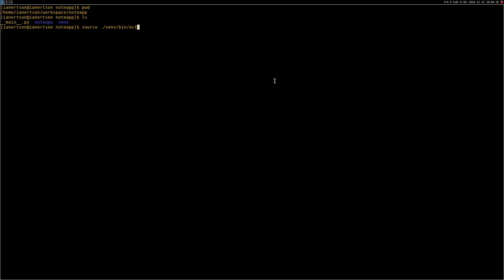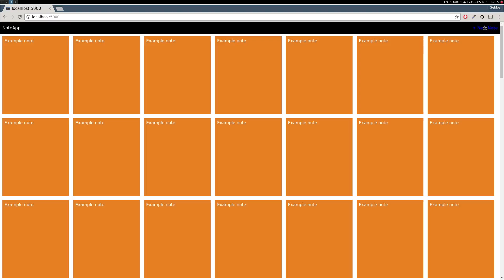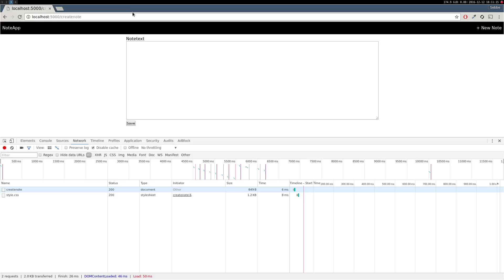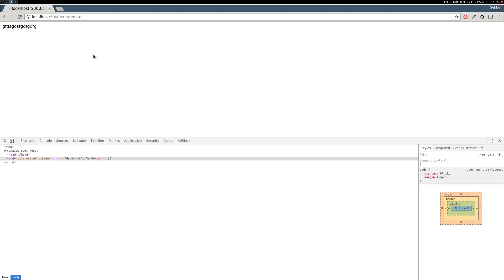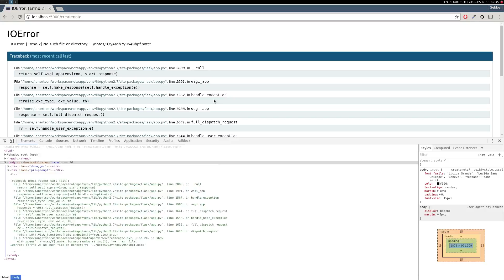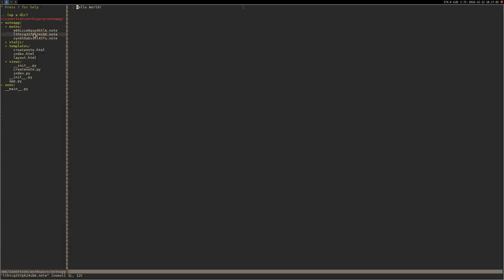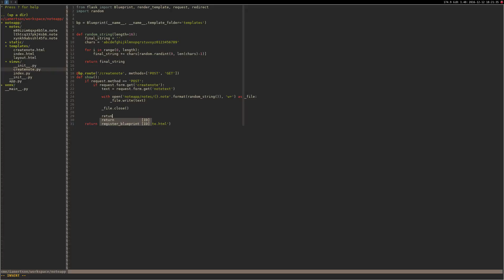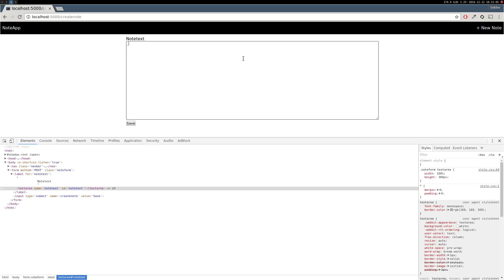Creating a web-application in Python [PART 3]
In these set of tutorials I will show you how to create a simple web-application using Python.
For this example we will create a web application that will be used to save notes.